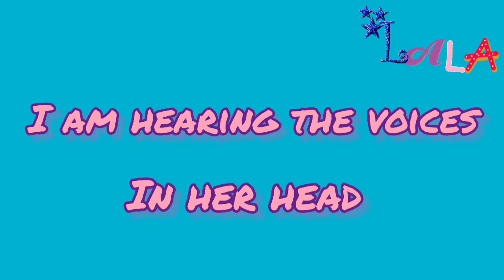The voices in her head can now be heard!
I post member pictures, polls, videos seen here first, and behind the scenes what I am doing next.
I can hear the voices in her head, y'all.
call 911! get that 5150

$auntlalatx